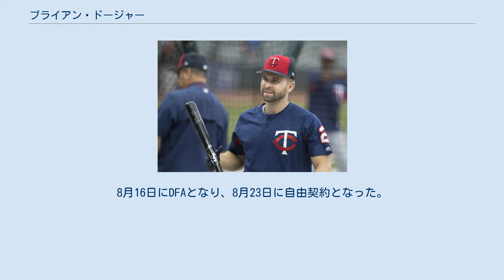ブライアン・ドージャー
ジェームズ・ブライアン・ドージャー（James Brian Dozier, 1987年5月15日 - ）は、 アメリカ合衆国ミシシッピ州イタワンバ郡フルトン出身のプロ野球選手（二塁手）。
右投右打。
愛称はドズ（Doz）。
 2009年のMLBドラフト8巡目（全体252位）でミネソタ・ツインズから指名され、プロ入り。
 2011年に球団最優秀マイナー選手に選ばれた。
 2012年5月7日のロサンゼルス・エンゼルス戦でメジャーデビューを果たした。
以後、遊撃手のレギュラー格で起用され、84試合に出場したが、8月にマイナー降格した。
同年は打率は.234と低かったが、6本塁打と9盗塁をマークした。
 2013年は失投を待つ打撃スタイルにしたところ長打が大幅に増え、計55本の長打を放った。
四球が増え、打率は.010の上昇にとどまったが、出塁率は.040以上上昇した。
また、左投手に対しては.328と打ったが、右投手は.219だった。
 2014年2月28日にツインズと1年契約に合意した。
この年は、自身初めてオールスターに選出された。
このオールスターゲームは、自身の所属するツインズの本拠地ターゲット・フィールドで開催された。
また、ホームランダービーにも選出された。
同年、アメリカンリーグ3位の89四球を選んだ。
攻撃及び走塁面では、23本塁打・21盗塁を記録して「20本塁打・20盗塁」を同時に達成した。
 2015年はオールスターゲームに選出された。
試合には代打で出場し、センター方向の本塁打を打ち込んだ。
レギュラーシーズンでは打率が.236に低下し、148三振を喫したが、チームトップの28本塁打、77打点という成績をマーク。
39二塁打はリーグ7位、101得点はリーグ5位だった。
 2016年は前半戦終了時点で83試合に出場して打率.246、14本塁打、43打点に留まった。
しかし、オールスター明けからホームランを量産。
9月12日のデトロイト・タイガース戦でソロ本塁打を放ち、ア・リーグの二塁手では史上初のシーズン40本塁打を達成した。
最終的には155試合に出場し、打率.268（自己最高）、42本塁打（リーグ3位タイ）・99打点。
他に3年連続100得点以上、4年連続二桁盗塁、自己最高の盗塁成功率9割等の記録も達成した。
 ミネソタ・ツインズでの現役時代 (2017年) 2017年4月16日のシカゴ・ホワイトソックス戦で2017年のMLBで初のランニング本塁打を記録した。
 2018年は開幕戦から16連続安打の球団新記録を打ち立てた。
7月15日のタンパベイ・レイズ戦でターゲット・フィールド球場初のサヨナラ満塁本塁打を放った。
それ以前のものと合わせて、ターゲット・フィールドで複数の満塁本塁打を放った唯一の二塁手である。
 2018年7月31日にローガン・フォーサイス、デビン・スメルツァー、ルーク・ラリーとのトレードで、ロサンゼルス・ドジャースへ移籍した。
ドジャースでは47試合に出場。
合計151試合の出場で打率.215、21本塁打、72打点、12盗塁を記録した。
ポストシーズンは主に代打として出場した。
 ワシントン・ナショナルズでの現役時代 (2019年3月30日) 2019年1月13日にワシントン・ナショナルズと単年900万ドルで契約を結んだ。
シーズンでは開幕から正二塁手として起用されたが、8月にアズドルバル・カブレラが加入してからは出場機会も減少した。
最終的に135試合に出場して打率.238、20本塁打、50打点を記録。
ポストシーズンでは終盤からの守備固めとして出場している。
 2020年2月23日にサンディエゴ・パドレスとマイナー契約を結び、スプリングトレーニングに招待選手として参加することになった。
7月11日に自由契約となった。
 その後、7月22日にニューヨーク・メッツとマイナー契約を結んだ。
7月30日にメジャー契約を結んでアクティブ・ロースター入りした。
8月16日にDFAとなり、8月23日に自由契約となった。
 2021年2月18日に現役引退を表明した。